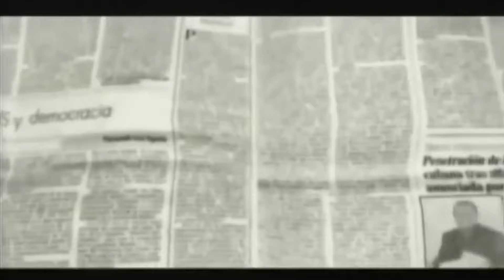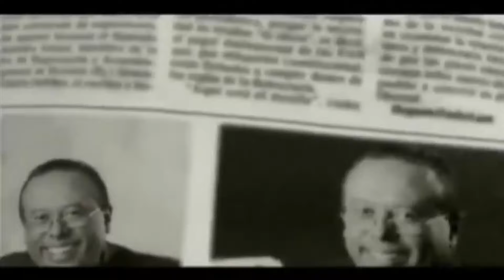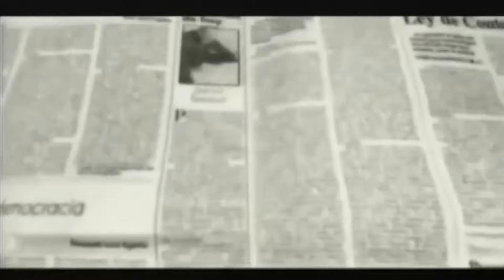Concejal VENEZOLANO en USA: "La COMUNIDAD VENEZOLANA REPRESENTA más de 40% del DORAL, FLORIDA"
Hablamos en A 8 Columnas 📻 con Rafael Pineyro, concejal en Doral, sobre el impacto positivo de los venezolanos en el sur de la Florida. Opinó del tema fronterizo de EE.UU. y hasta habló de "la cosa política 🔥".